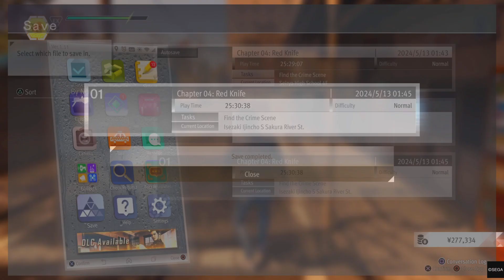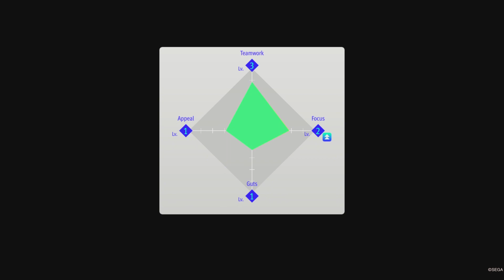Lost judgement playthrough part 39 boxing is different then street fights